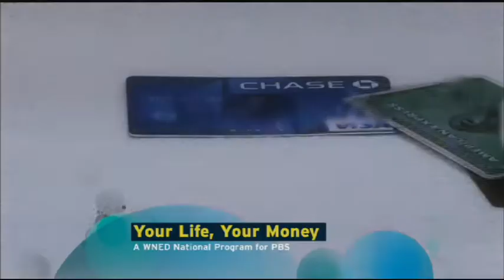WNED 50th Anniversary | "National Productions" | PBS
WNED is celebrating 50 years of broadcast excellence.

This program and channel are made possible by viewers like you. You can support Buffalo Toronto Public Media by making a donation. Thank you!